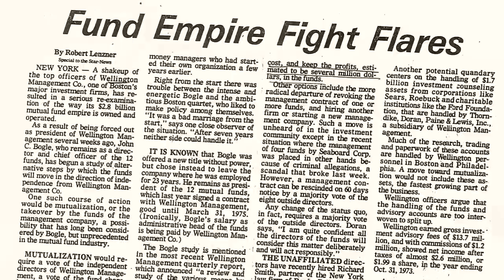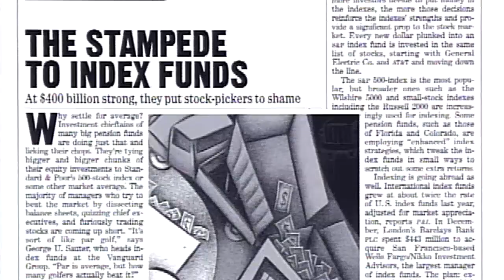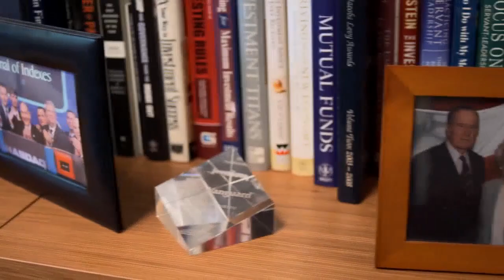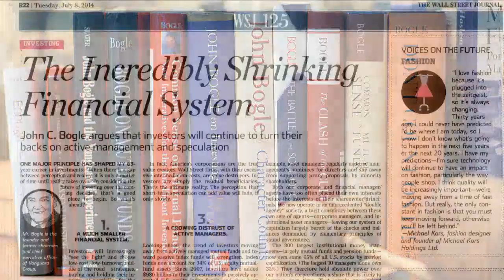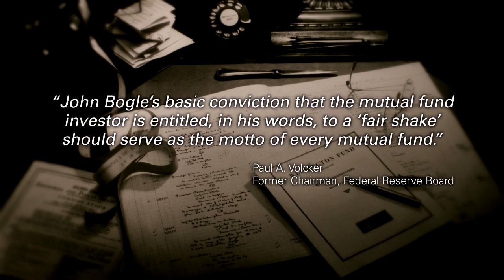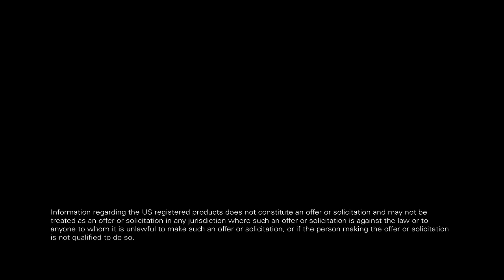A look back at the life of Vanguard's founder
Jack Bogle's ideas on index funds revolutionised an industry. View a tribute to our founder's life & career.